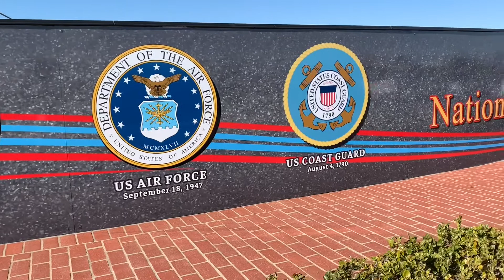Mt. Soledad National Veterans Memorial